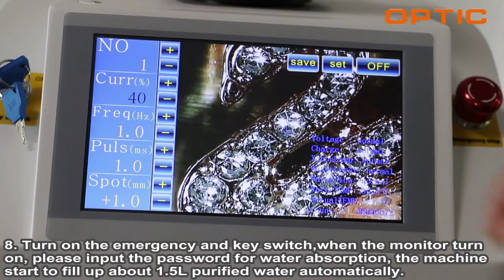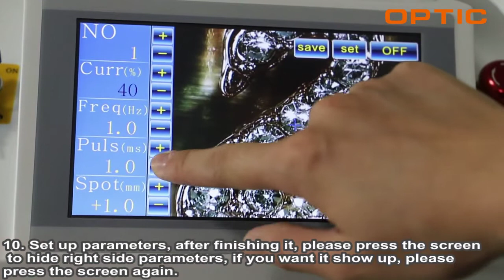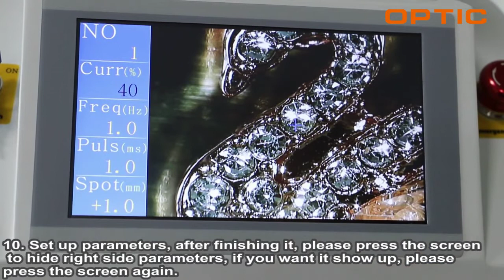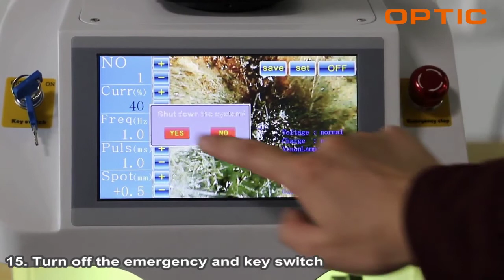benchtop desktop mini portable 60 watts jewelry laser welder with 40 Joules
This is Anne from OPTIC-TECH a professional laser machine manufacturer with CE FDA ISO certification since 2004.OPTIC-TECH is a laser integrating research ,development, design,production and sales.

Anne Li
Sales Manager
Adress:3rd Floor, Weiqun Industrial Park,Baihuayuan Rd.
              GuangMing District 518107 ShenZhen Guangdong China PRC